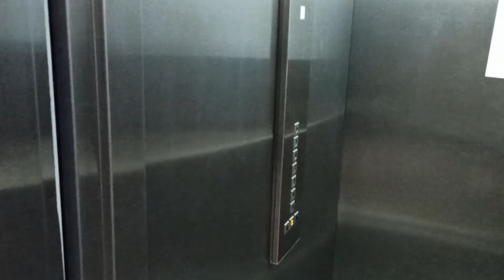My fpv day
Drone: Nazgul5
Pilot Experience: beginner